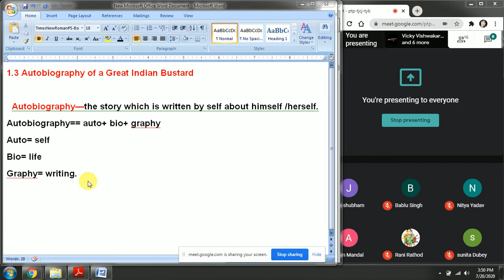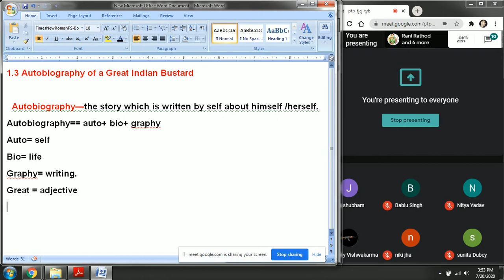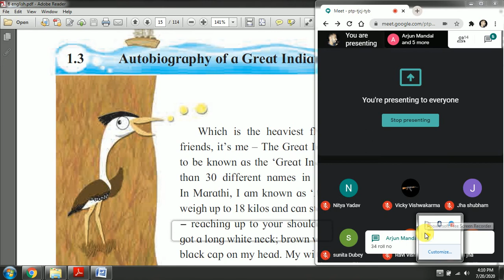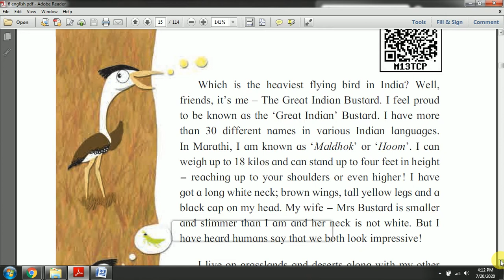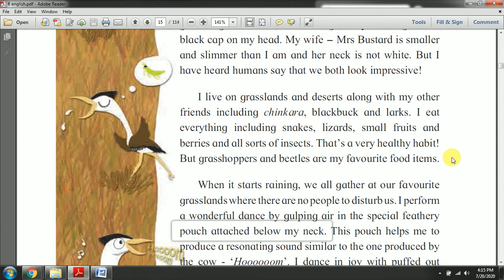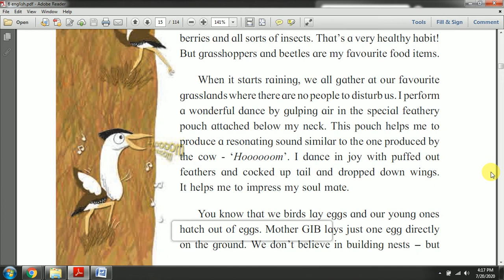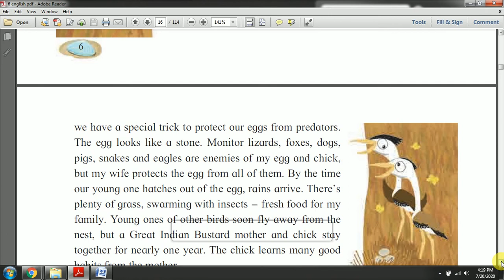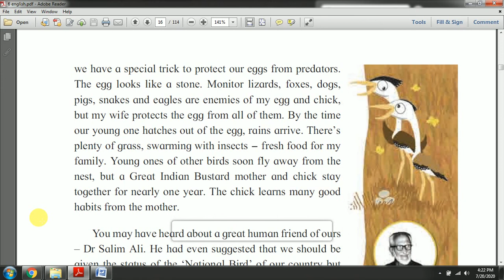#1.3 Autobiography of a Great Indian Bustard#MAHARASHTRA#STORY#BOARD#READING